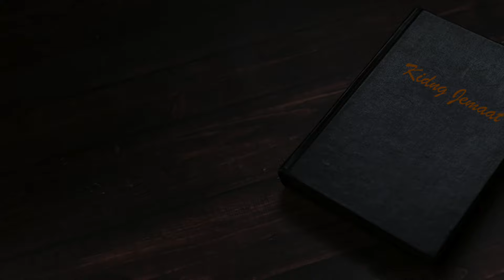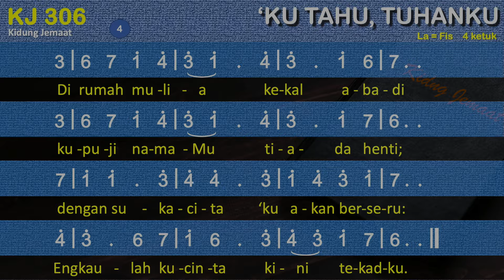KJ 306 Ku Tahu, Tuhanku - Kidung Jemaat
KJ 306 'Ku Tahu, Tuhanku
6=Fis 4/4

00:00 Bait 1 'Ku tahu, Tuhanku, Engkau milikku, Engkau pilihanku,
00:52 Bait 2 Kucinta padaMu kar'na kasihMu. Kauhapus dosaku
01:36 Bait 3 Tetap Kau kucinta sampai ajalku; kupuji namaMu
02:21 Bait 4 Di rumah mulia kekal abadi kupuji namaMu tiada henti;

1
'Ku tahu, Tuhanku, Engkau milikku, Engkau pilihanku,
bersih hatiku. Pengasih, Pengampun, Juruselamatku,
Engkaulah kucinta kini tekadku.
2
Kucinta padaMu kar'na kasihMu. Kauhapus dosaku
dengan wafatMu; mahkota berduri t'lah melukaiMu.
3
Tetap Kau kucinta sampai ajalku; kupuji namaMu
s'lama hayatku. Pun saat sang maut renggutkan nyawaku,
4
Di rumah mulia kekal abadi kupuji namaMu tiada henti;
dengan sukacita 'ku akan berseru:

edited and compiled by @ew1ng1st